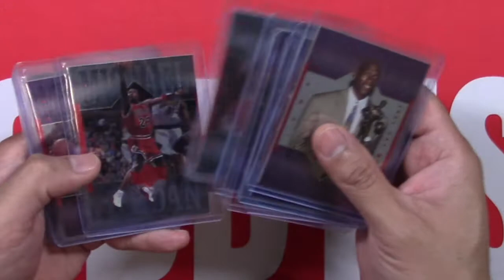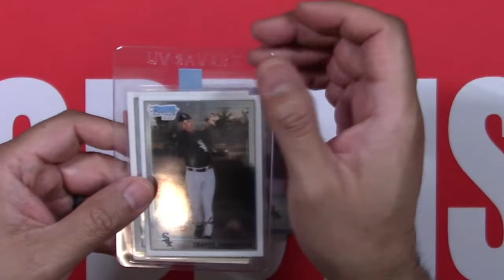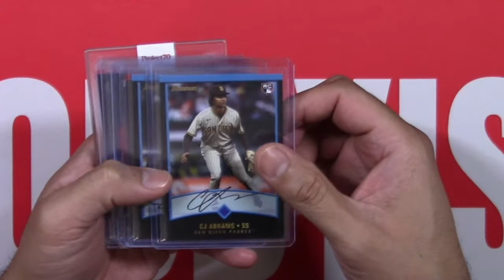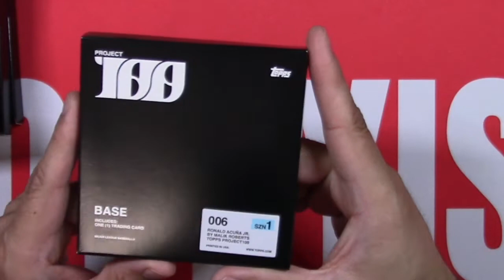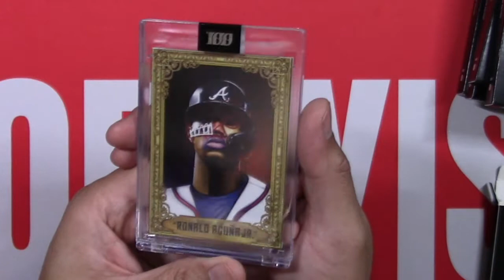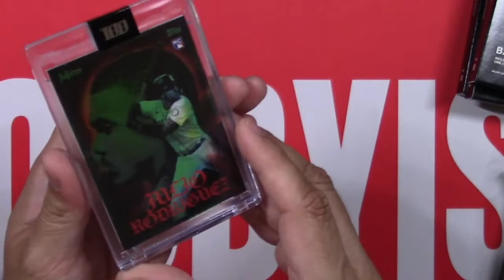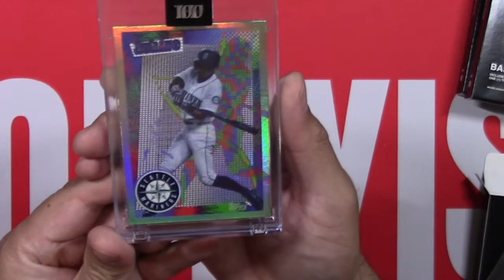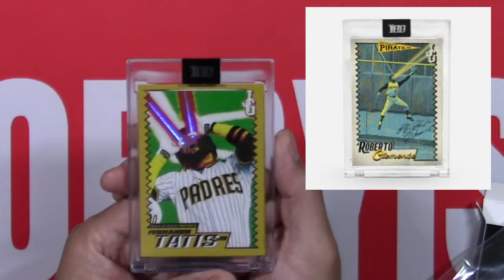Project100 Cards 6-10: Featuring a Julio Rodriguez Rookie Card!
Episode 243: Chill while I reveal...cards 6 -10 of Project 100.  Featuring Julio Rodriguez rookie card! (Ronald Acuna Jr; Julio Rodriguez, Ichiro Suzuki, Mike Trout, Fernando Tatis Jr.)